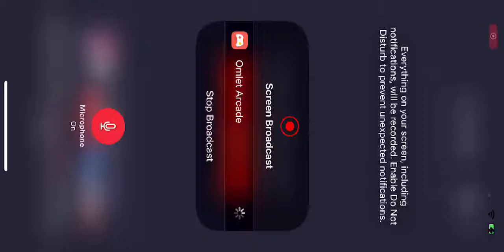Call of Duty